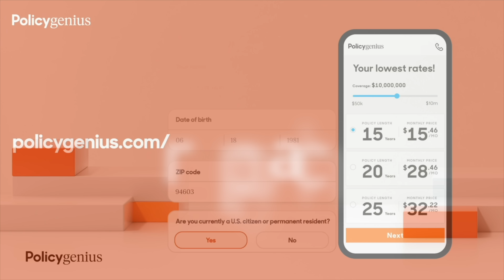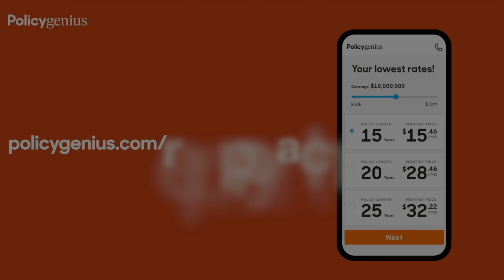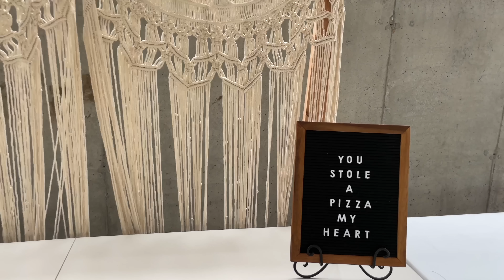#593 - The New Front Porch Is DONE!!!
I finished the front porch just in time! Cheyenne and Christian's wedding is here!